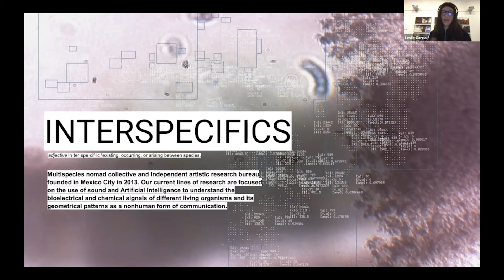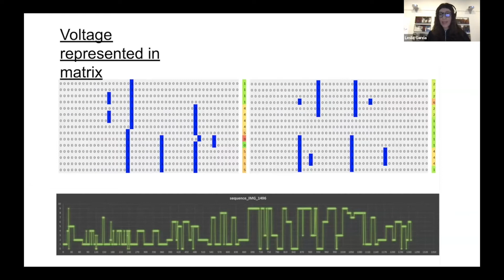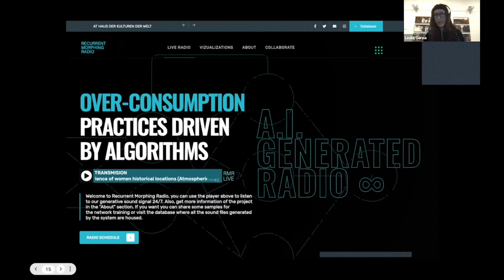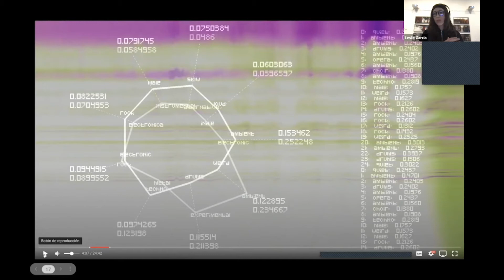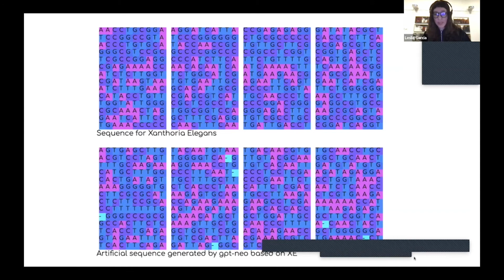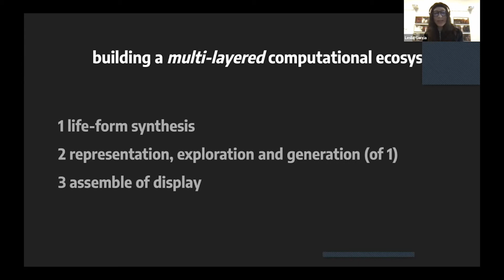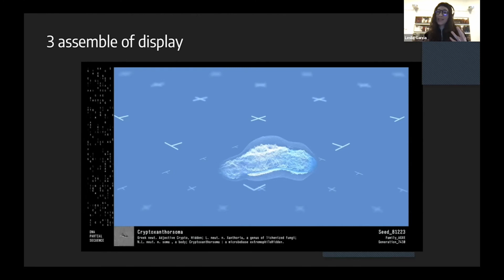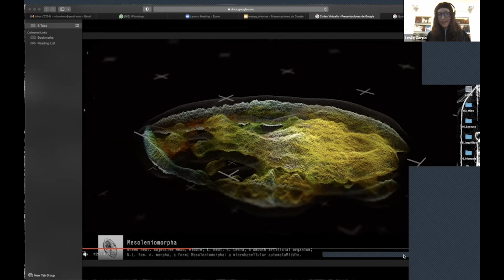Francisco Eme, Leslie Garcia, Ismene Venegas y Paula Pijoan: Tecnologias y ciencia en procesos d...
Francisco Eme, Leslie Garcia, Ismene Venegas y Paula Pijoan at CreativeMornings Tijuana, Apr 29, 2022. Free events like this one are hosted every month in dozens of cities. Discover hundreds of talks from the world's creative community